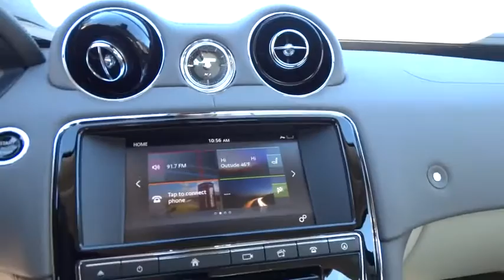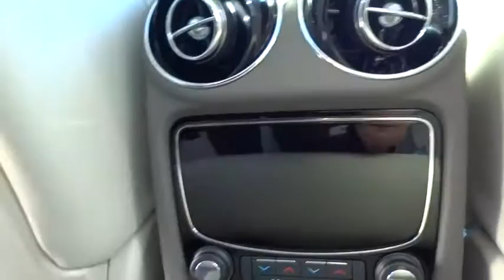2017 Jaguar XJ Reno, Sparks, Carson City, Sacramento, Nevada J5945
2017 Jaguar XJ